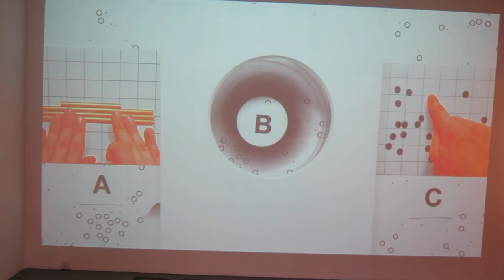Protey Temen, “Uncertain Praxis” (fragment 3)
Protey Temen, “Uncertain Praxis” (fragment, 2018)
Gallery 11.12, Winzavod, Moscow

On Russian: Протей Темен, «Uncertain Praxis» (фрагмент, 2018)
Галерея 11.12, «Винзавод», Москва